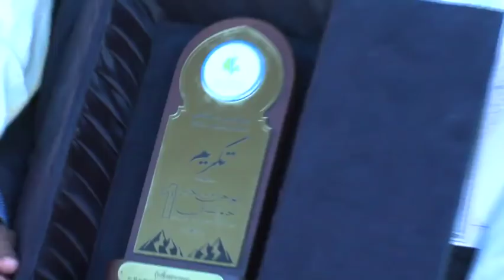Festival « Akham Inchaden » - Ain Leuh 24/12/2017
Festival « Akham Inchaden » - Ain Leuh : 23 et 24 décembre 2017